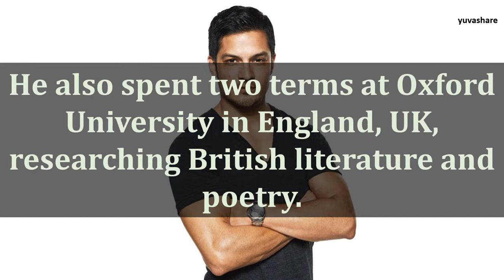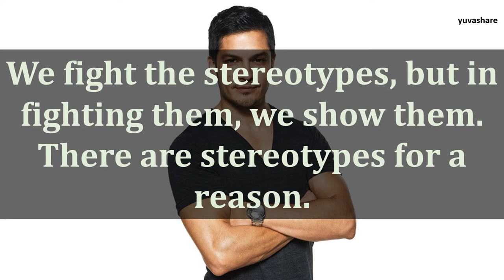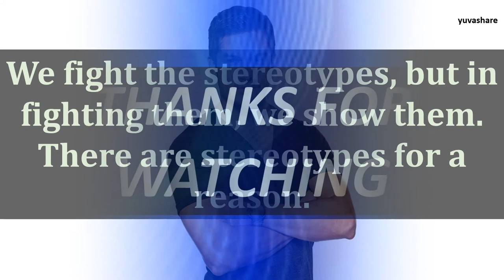BIOGRAPHY OF NICHOLAS GONZALEZ